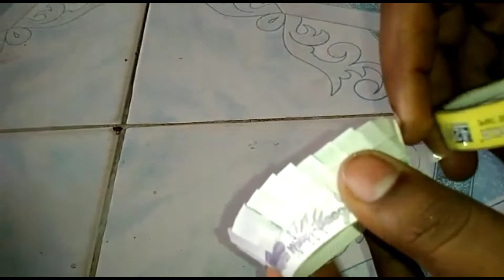how to make a simple flower basket ? at home 😍papercraft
hi friends .
this is a show item friends...
if you like this video means.
pls share and like my channel .